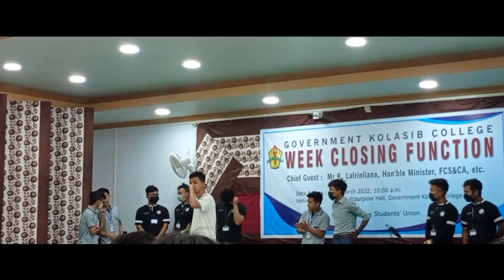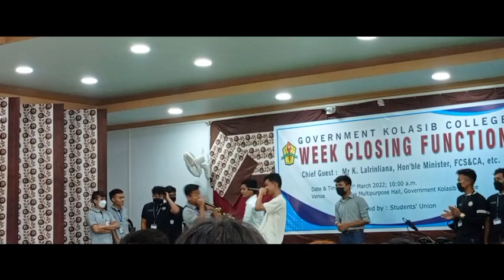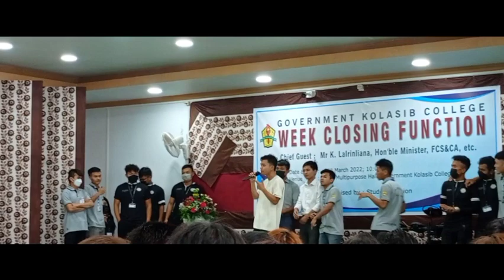Lesky - Van Angel (Live Performance_ GKC & J.Thankima College SU)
##2022 Government Kolasib College

#College Week Closing Function

#GKC Student Union & J.Thankima College Student Union
## Fakmawia Fanai